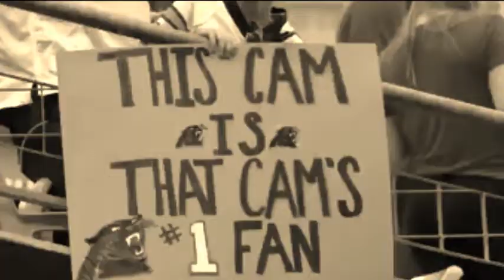2018 Carolina Panthers Regular Season Week 2 Hype ||TAKEOVER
Ohhhhhhh we gonna whip some Falcon ass, OHHHHHHHHH WEEEE GONNA WHIP SOME FALCON ASSSSSS!